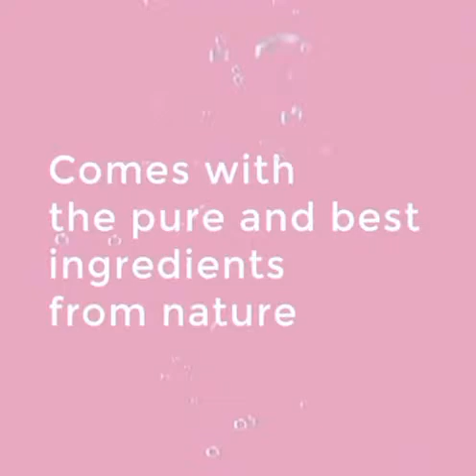Lacoco water melon glow mask masker wajah nyaman dari nasa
Mau kulit wajah cerah n lembab pakai ja lacoco water melon glow mask aman n nyaman tanpa mercury